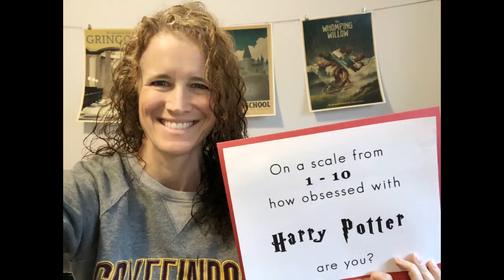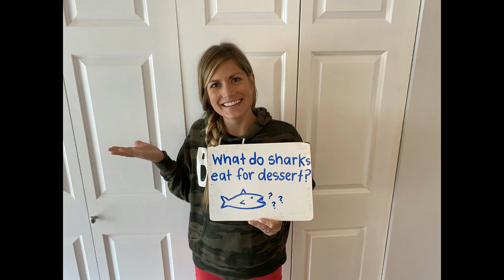Grand Ridge Staff Video - A Good Laugh